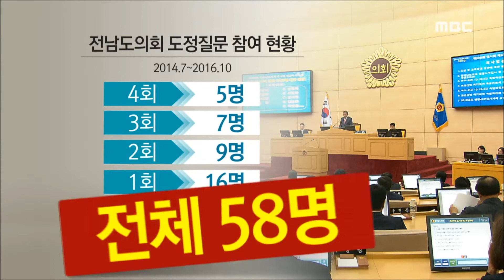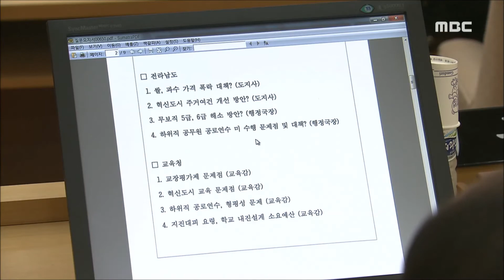[뉴스데스크] 질문한 의원만 또 질문-R 전남도의회 도정질문 (161007금)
반기에 한 번씩, 직접 현안을 묻는 도정질문은
행정사무감사와 함께 의회의 중요한 활동입니다

제한적인 참여와 맥빠진 질문,
비효율적인 시간 배분은 여전히 숙제입니다.

◀ＥＮＤ▶

◀ＶＣＲ▶

지난 5일과 6일 실시된
전남도의회 도정질문.

10대 의회가 후반기 들어 처음으로
행정과 교육의 수장인 도지사와
교육감에게 묻는 자리였습니다.

질문에 나선 의원은 17명으로
유례없는 참여 열기를 보였지만,
내실을 따져보면 그렇지 않습니다.

2014년 7월, 10대 의회가 들어선 뒤
단 한번도 질문을 하지 않은 의원이
전체의 36%, 21명에 이릅니다.[C/G]
[C/G]전남도의회 도정질문 참여 현황
(2014.7~ )
4회 : 5명
3회 : 7명
2회 : 9명
1회 : 16명
0회 : 21명 // 전체 58명

정책과 사업을 먼저 이해하고
전문성을 갖춰야 날카로운 지적이 가능하기
때문에 도정질문은 의원들의 자질과도
직결됩니다.

한 해 3조원 이상의 예산이 편성되는
교육행정이 소외되는 것도 따져봐야 할 문제.

50분가량의 제한 시간 안에서
분야별 안배가 없다보니, 지방행정을
묻고 남은 자투리 시간에 교육행정이
겉핥기식으로 다뤄지기 일쑤였습니다.

또 장황한 설명과 뽐내기식 질문,
지역구 민원 관련 질문, 그리고 답변을
듣지 않고 출석 공무원을 다그치는 방식은
깊은 고민이 필요해보입니다.